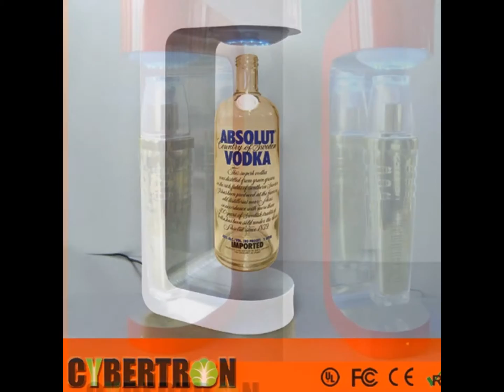moulded plastic magnetic floating and rotating display